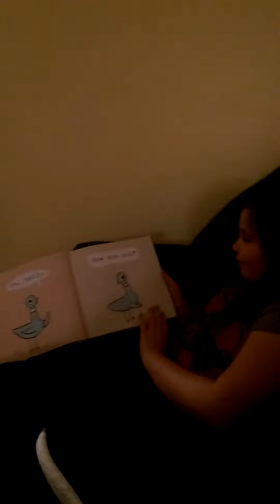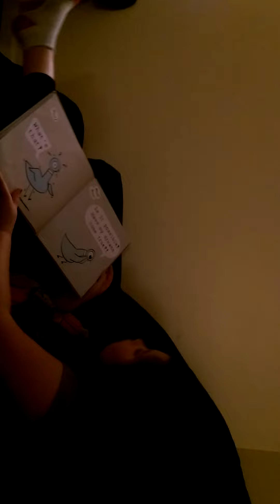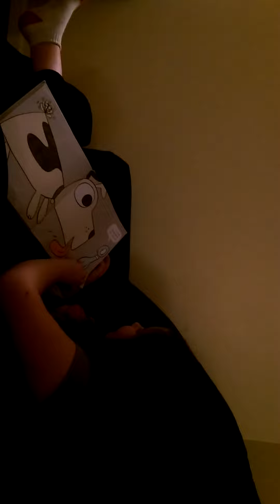The Pigeon Wants a Puppy!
Read by Hannah age 7.